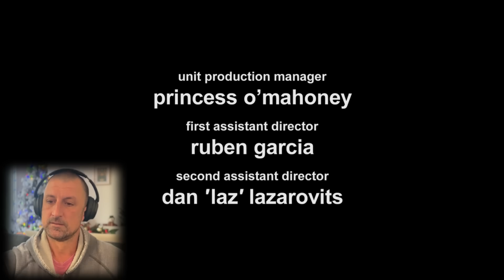SOBER GUY watches ** SHAMELESS SEASON 4 ** for the FIRST TIME | Shameless Reaction [S04E03]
New episodes WEEKLY:
🍿Euphoria
🍿The Last Of Us
🍿Black Mirror
🍿Shameless

MOVIES:
🍿DUNE
🍿Smile
🍿Scream 2023
🍿Shazam!

What are you waiting for? Be part of our Banana Club! 🏃💨💨